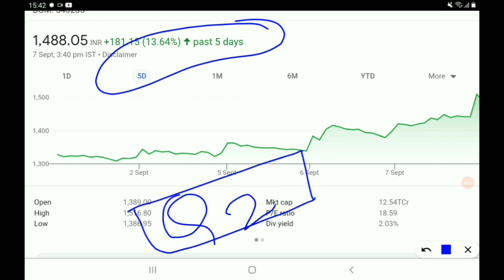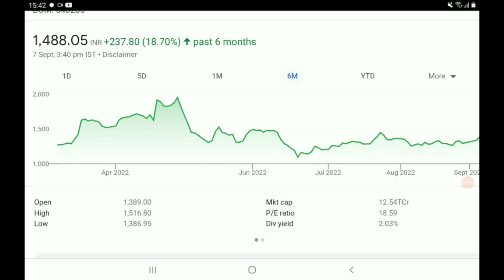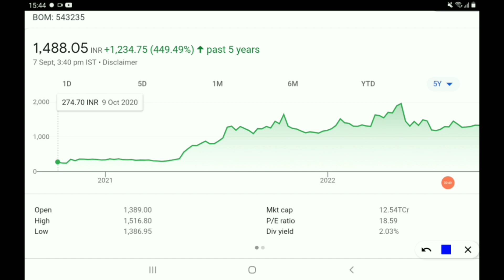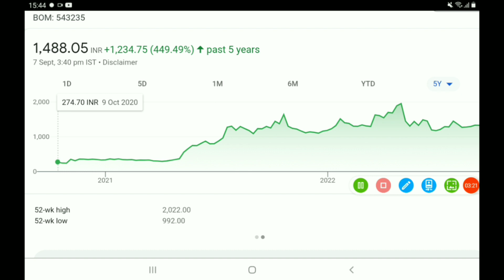अगर आपके पास 20000रूपये है ? तो इस stock मे लगाओ पैसो की बारिश करने वाला super Multibagger हैं ये...